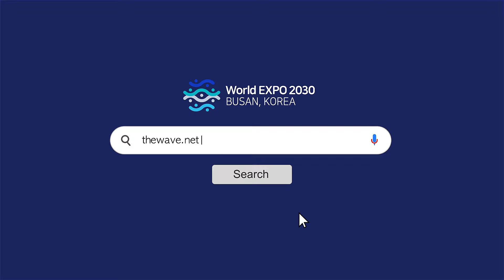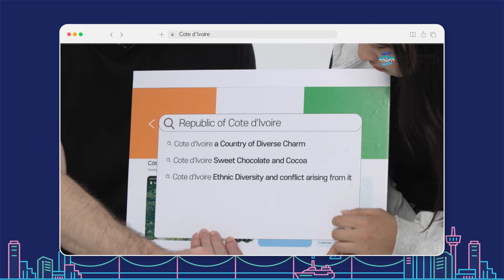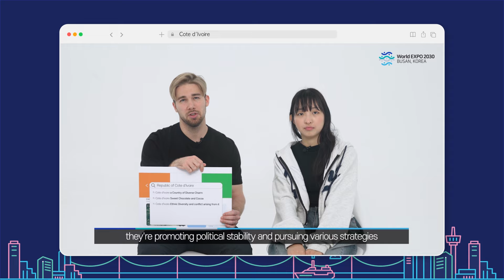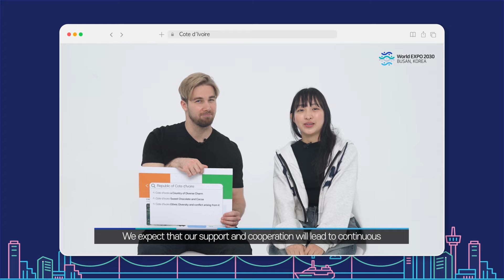Charming Country ✨Republic of Cote d'Ivoire✨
Navigating Toward a Better Future
It is OUR Journey